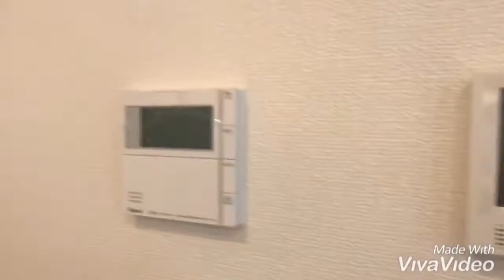奈良県橿原市で賃貸をお探しの方は【ならすも】U- SQUARE(1)☆大和八木駅☆３ＬＤＫ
醍醐町に大和ハウス施工ペット可新築ハイツが誕生します☆インターネット無料の新築ハイツ☆小型犬１匹と暮らせますよ☆スーパーも近く便利な立地です☆